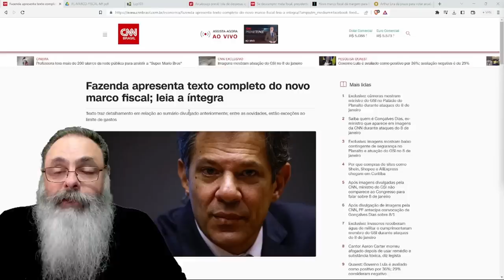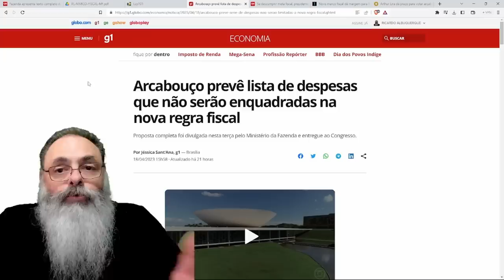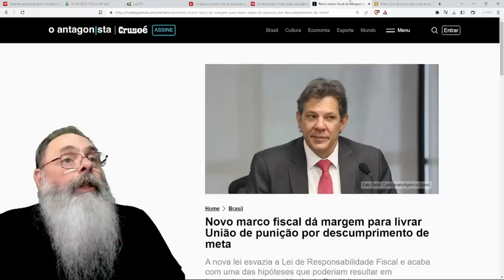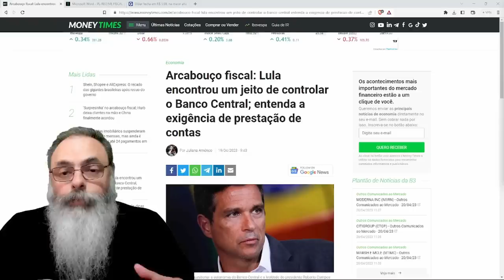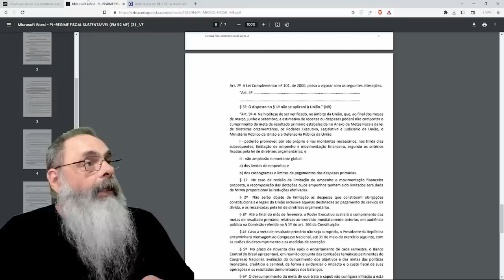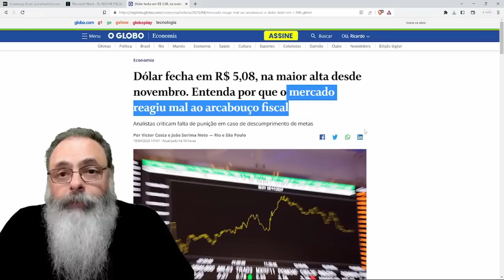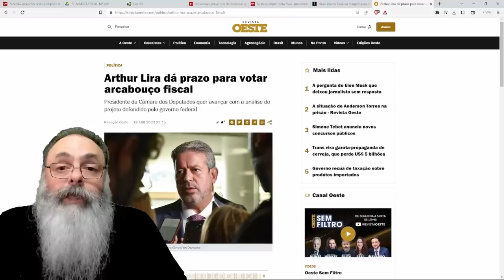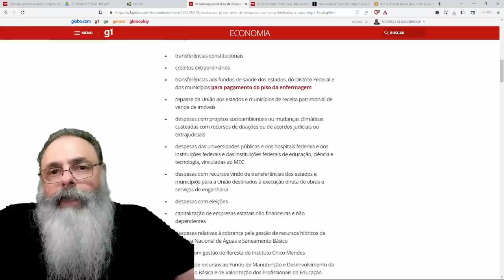ARCABOUÇO FISCAL, é FRACO, cheio de FUROS, mira BC e ADIVINHA? NÃO TEM PUNIÇÃO se LULA DESOBEDECER